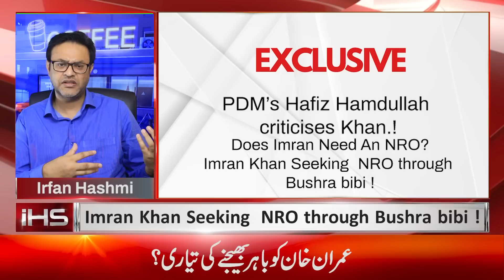Conspiracy against Imran Khan like Zulfiqar Ali Bhutto || Super VIP Guest and secret plan